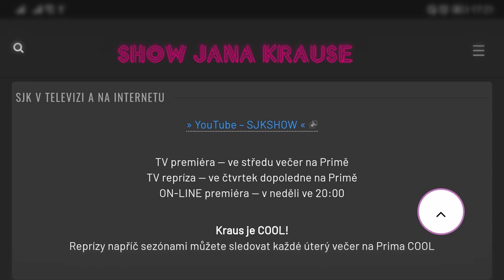Otázky - Darja Stomatová - Show Jana Krause 16. 3. 2022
Darja Stomatová, Zuzana Paulová, Tomáš Paul, Jan Kopečný.

V tomto dílu Show Jana Krause se představili reportérka CNN Prima NEWS Darja Stomatová, olympijští reprezentanti v curlingu Zuzana a Tomáš Paulovi a zpěvák a herec Jan Kopečný.

👉 PODPOŘTE EMILA! 😉